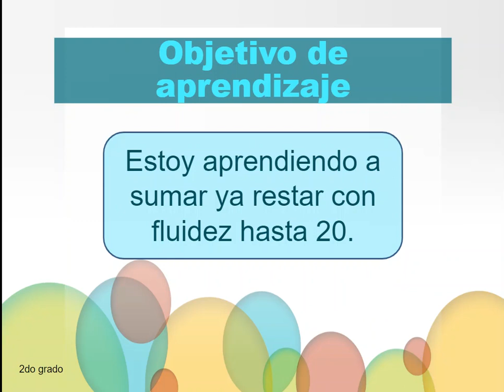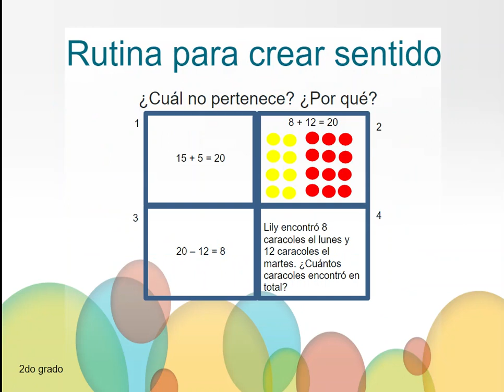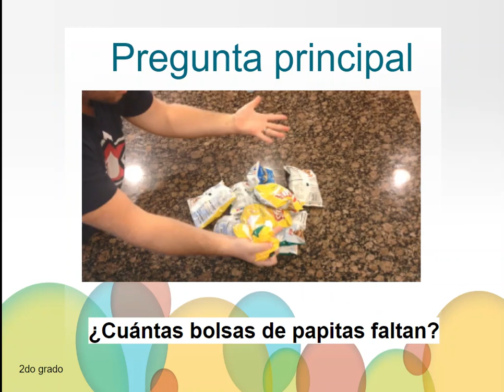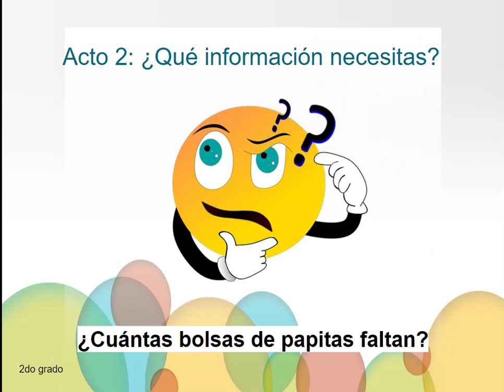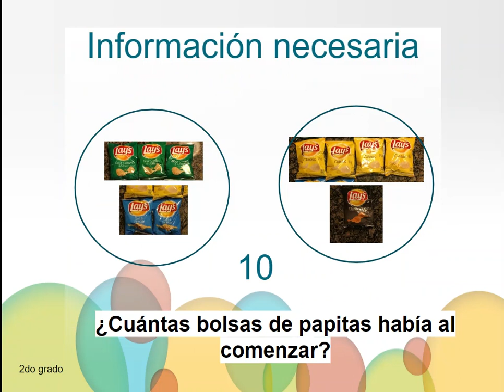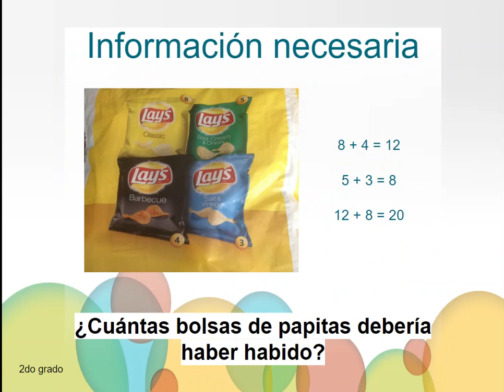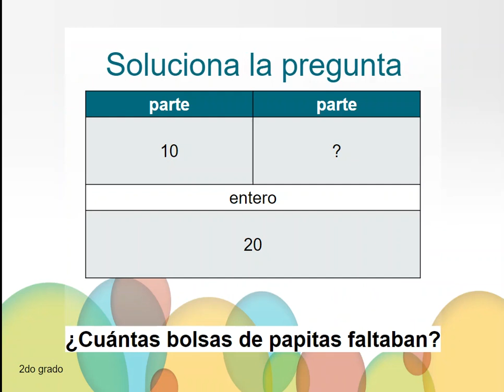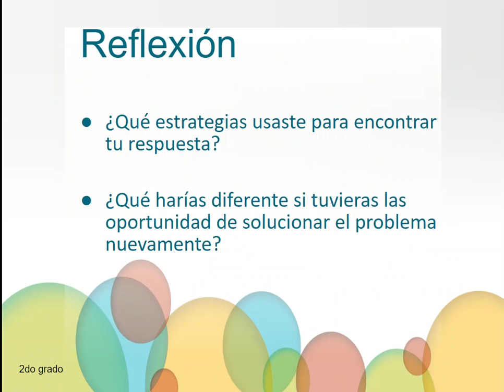3 Act Task Bag of Chips, Matematicas, Grado 2, Unidad R, Video 3